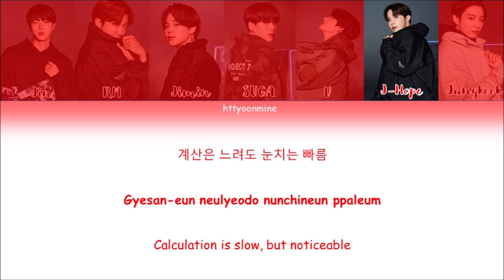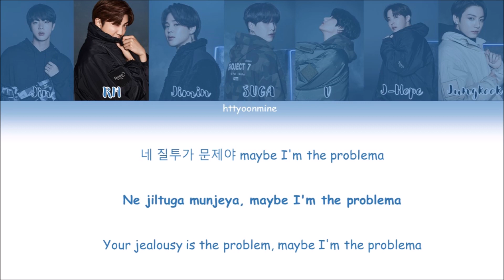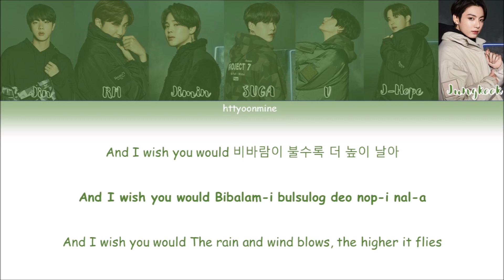How Would BTS Sing 'Pretty Savage' by BLACKPINK Lyrics (Han/Rom/Eng)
This is not a real BTS cover. This is Fake. This was created for fun, don't take this video personally. The distribution is my opinion do aia hop you can understand it.